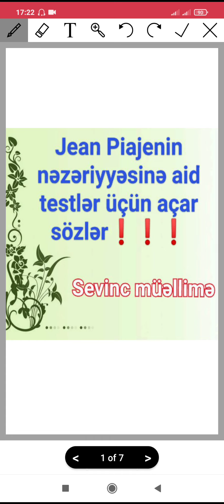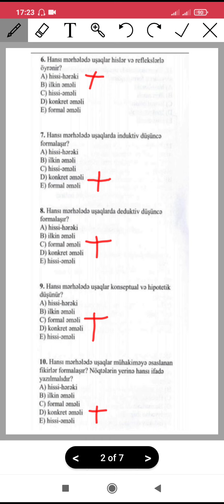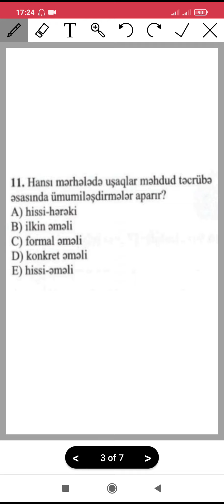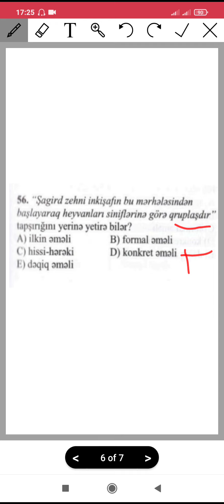Jean Piajenin mərhələlərini müəyyən etmək üçün açar sözlər. Sevinc müəllimə